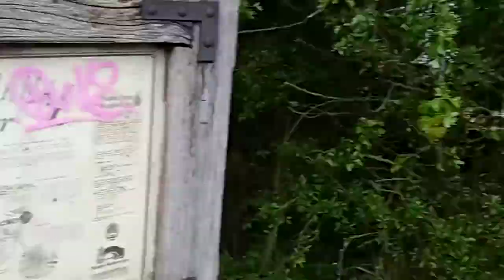walk in the caldecote area April 29th video (1)